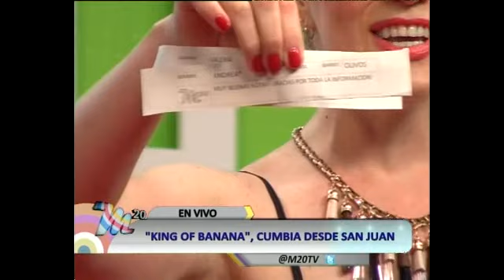King of Banana en M20